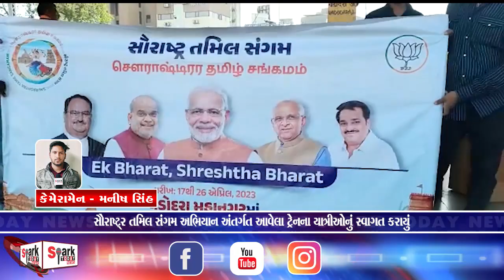સૌરાષ્ટ્ર તમિલ સંગમ અભિયાન અંતર્ગત આવેલા ટ્રેનના યાત્રીઓનું સ્વાગત કરાયું 2023 | Spark Today News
સૌરાષ્ટ્ર તમિલ સંગમ અભિયાન અંતર્ગત આવેલા ટ્રેનના યાત્રીઓનું સ્વાગત કરાયું